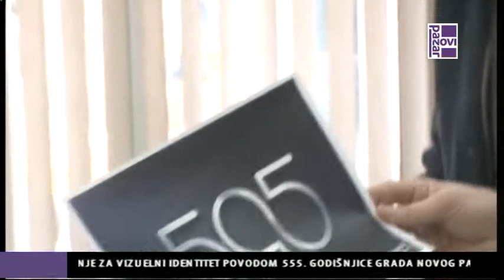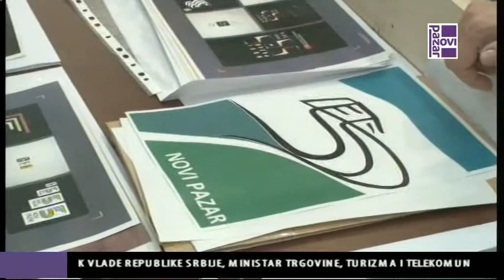Dzenan Hajrovic pobednik konkursa